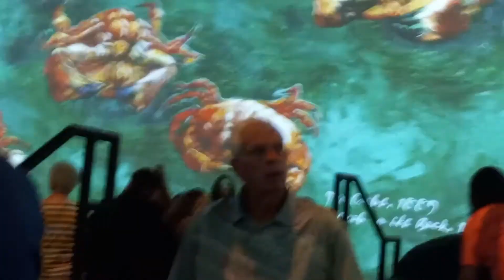Van Gogh Immersion - Japan